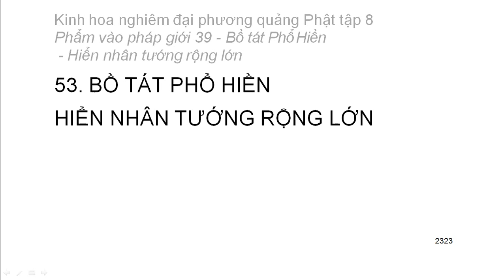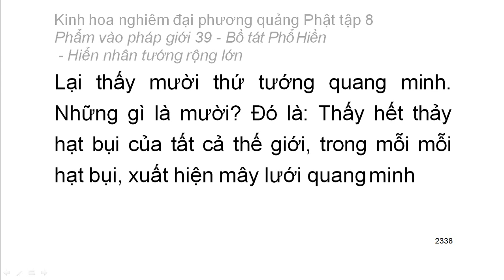Tập 8: Kinh hoa nghiêm: Phẩm vào pháp giới thứ 39 - Thiện Tài tham vấn 53 vị thiện tri thức